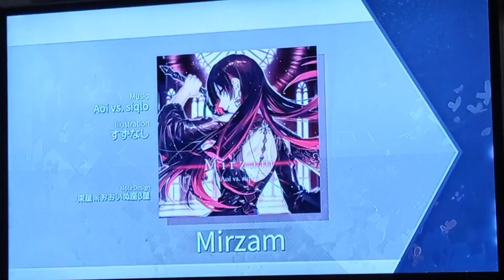Let's Play Arcaea (on Switch) #4 Mirzam (Past and Present)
it finally goes on after a long time!!!
but I'm back with Mirzam!!!
if you have a wish song write it in the comments.

Es geht endlich nach längerer Zeit weiter!!!
aber ich bin zurück mit Mirzam!!!
Falls ihr einen Wunsch Song habt schreibt ihn in die Kommentare.